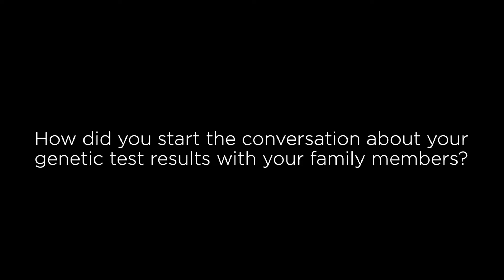How to Start the Conversation About BRCA Genetic Test Results with Family Members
Being the first in your family to learn that you have harmful genetic changes that raise your risk of breast, ovarian, and other cancers, can be challenging because you are also in the position of having to tell your family about their own potential risk. Find out how these women started the discussion about the cancers that run in their families with family members that might have the same increased risk.